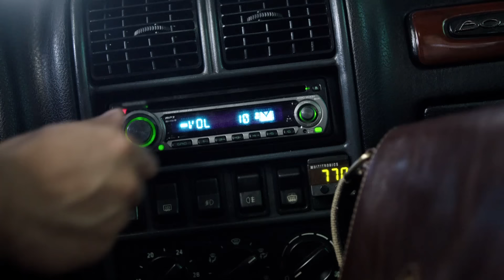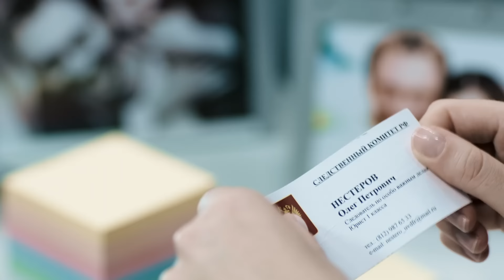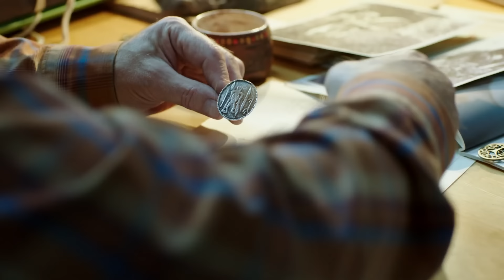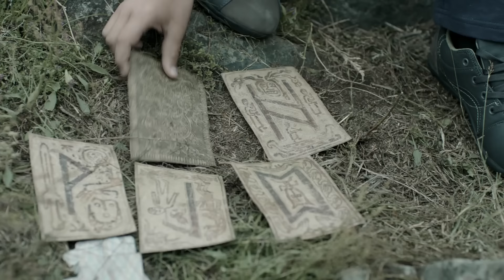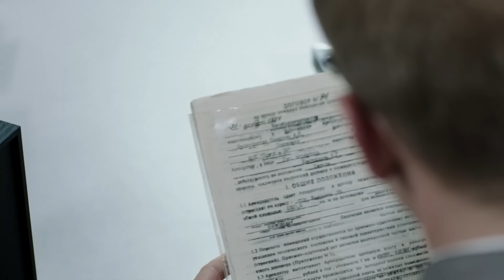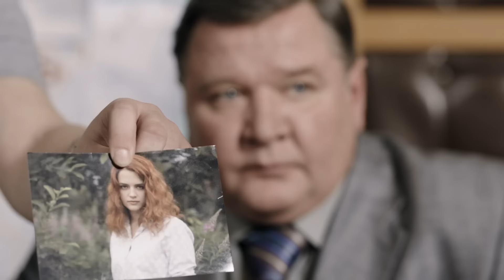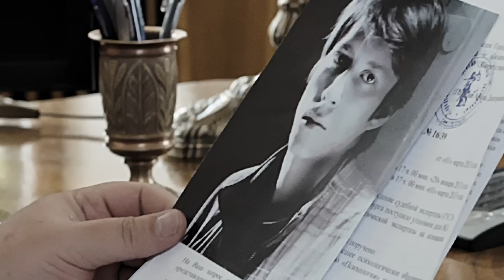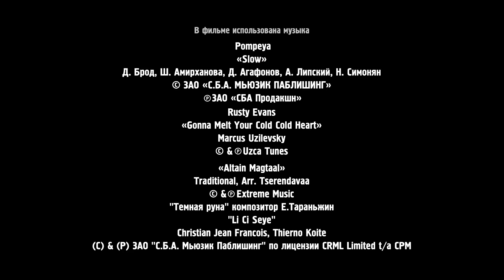НЕ УТИХАЮТ СТРАСТИ ВОКРУГ ТАКОГО УТОНЧЁННОГО ФИЛЬМА! Седьмая руна. ВСЕ СЕРИИ. Детектив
СЕДЬМАЯ РУНА. Мистический Детектив

Режиссер: Сергей Попов (II)
Сценаристы: Алексей Сидоров (автор идеи), Марина Дяченко, Сергей Дяченко
Оператор: Денис Чабанко
Композитор: Дарин Сысоев
Художник: Сергей Гудилин
Продюсеры: Рубен Дишдишян (ген.), Елена Денисевич, Арам Мовсесян, Михаил Китаев (иcп.)
Кастинг-директор: Юлия Бурова
Актеры: Юрий Колокольников, Юлия Снигирь, Дмитрий Куличков, Виктор Сухоруков, Дмитрий Ульянов, Роман Мадянов, Юрий Цурило, Мария Сокова, Константин Чепурин, Дарья Екамасова, Агния Кузнецова, Андрей Шибаршин, Антон Васильев, Мария Семёнова, Сергей Маркеев, Полина Русакова, Арсений Кудряшов, Екатерина Головина (II), Евгения Осипова, Александр Нестеров (II), Мария Кузнецова, Наум Швец, Егор Лесников, Андрей Марусин, Екатерина Агеева, Иван Ефремов (II), Алиса Салимбаева, Батсуух Билгуун, Артур Шумаков, Юлия Нижельская, Дмитрий Лебедев-Жаков, Евгений Капитонов, Николай Данилов, Роман Павлушев, Даниил Лебедев-Жаков, Станислав Мухамадеев, Сергей Кудрявцев, Дмитрий Воробьёв (II), Сергей Бызгу, Татьяна Рябоконь, Михаил Бракоренко, Олег Чугунов
Производство: Кинокомпания "Марс Медиа"
Премьера: 5 апреля 2015 (Израиль+), 5 мая 2018 (Пятый канал)
Серий: 8
Жанр: детектив, мистика

В городе Н-ск при загадочных обстоятельствах погибает дочь губернатора. Для выяснения обстоятельств её смерти в город Н-ск из Москвы приезжает следователь Олег Нестеров. В том месте, где нашли тело девушки, проходила ролевая игра по карело-финскому эпосу «Калевала», и председатель ролевиков Вера параллельно начинает свое расследование. Однако новые жертвы и серия загадочных событий все больше запутывают Олега и Веру. А вскоре Нестеров понимает, что в Н-ске играют не только ролевики. И банкир, и прокурор, и губернатор вовлечены в некую странную азартную игру, смысл которой скрыт от непосвященных.